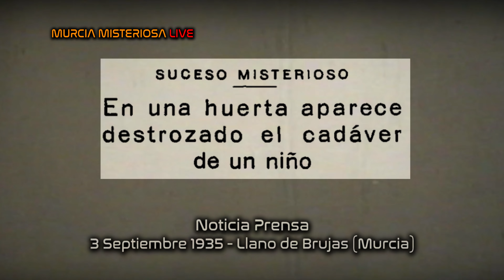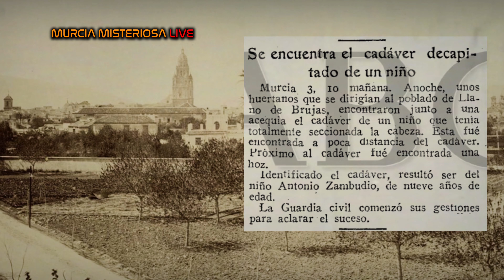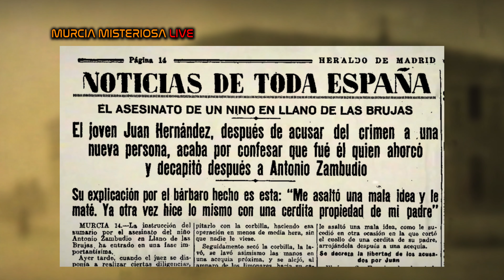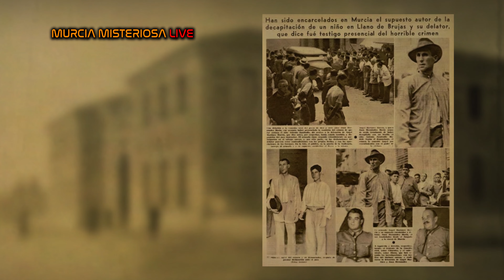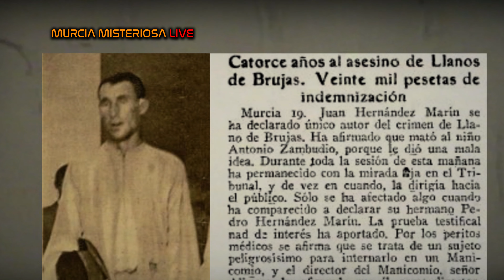ASESINATO Niño Zambudio | MURCIA MISTERIOSA [OCULTA - PARANORMAL - URBEX]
Asesinato del niño Antonio Zambudio Madrid, de 9 años de edad.
Llano de Brujas (Murcia) - Crónica Negra Región de Murcia.
🔰MURCIA MISTERIOSA & OCULTA🔰
🔹Investigación Histórica - Leyendas & Misterios - Urbex & Paranormal

🔸️Dirección: Valentín Sarabia - Investigador & Filmmaker
🔸️Subdirección: Mariló Orenes - Investigadora - Fotógrafa
🔸️MURCIA MISTERIOSA Producciones

⛔️Prohibida la utilización total o parcial del contenido del canal sin la autorización de su autor, contáctame para ello, estaré encantado de atenderte.